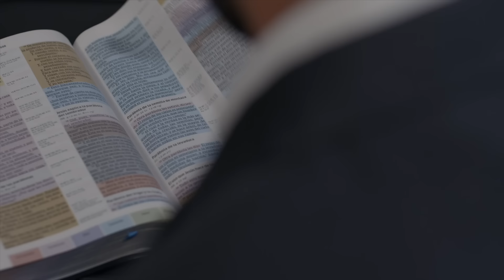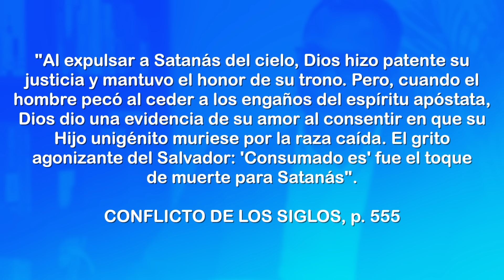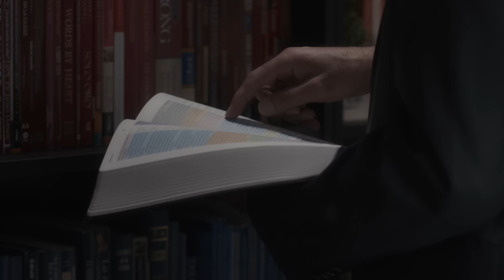Lección 1 La Guerra detrás de todas las Guerras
¿Por qué a gente buena le suceden cosas malas? ¿Será que Dios me está castigando por mis malas acciones? Acompáñame junto a mi invitado especial a ver detrás de la cortina en este conflicto cósmico.